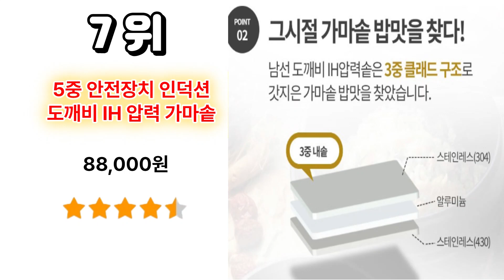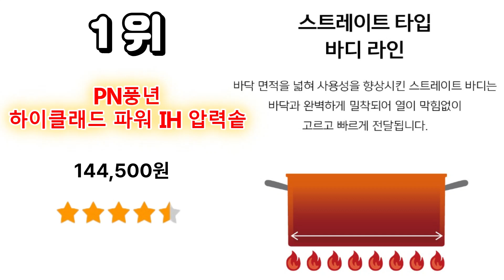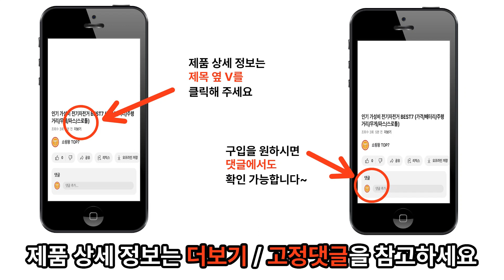압력밥솥 추천 베스트 7 / 가성비압력밥솥, 압력솥, 밥솥, 캠핑밥솥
2024년 가장 많이 판매되고 있는 압력밥솥에 대해서 알려 드리겠습니다
(가성비압력밥솥/압력솥/밥솥/캠핑밥솥)

1위 - PN풍년 하이클래드 파워 IH 압력솥 / 144,500원

2위 – PN풍년 마레 경질 압력솥 6인용 / 84,200원

3위 - 휘슬러 비타퀵 압력솥 인덕션 IH/ 221,000원

4위 - 테팔 시큐어 네오 압력솥 6L / 115,900원

5위 – 퀸센스 쿠치니 경질압력솥 / 77,000원

6위 – 5분 누룽지 가마솥 통3중 스텐 압력 밥솥 5중 안전장치 손잡이형 + 나무세트 1.4L
 / 85,000원

7위 – 5중 안전장치 인덕션 도깨비 IH 압력 가마솥 + 나무받침 / 88,000원